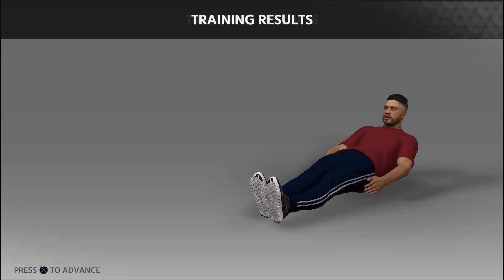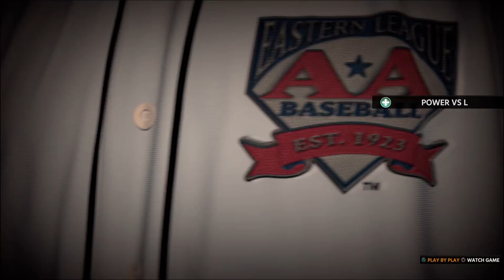MLB The Show 18 Road to the Show - Better than Tulowitzki EP 12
MLB The Show 18 Road to the Show - Better than Tulowitzki EP 12. Thumbs up if you agree!